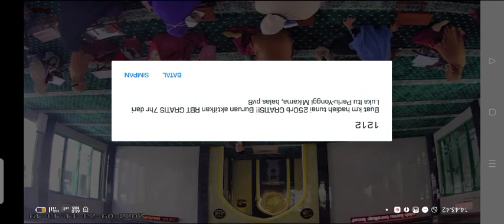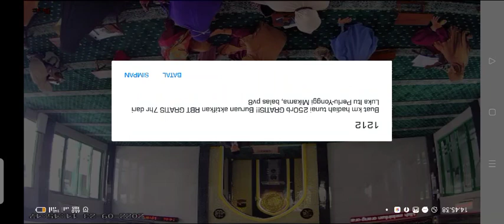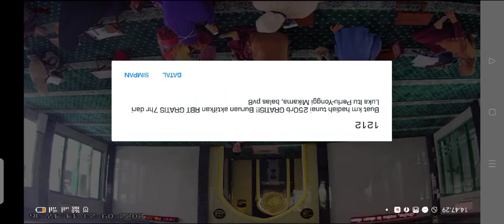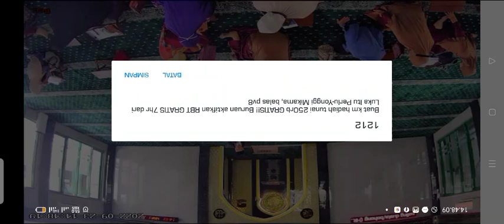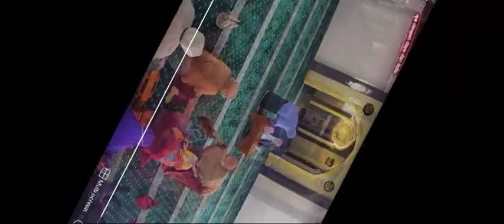Kajian Ibu² Majelis Ta'lim Al Husna 23 September 2022